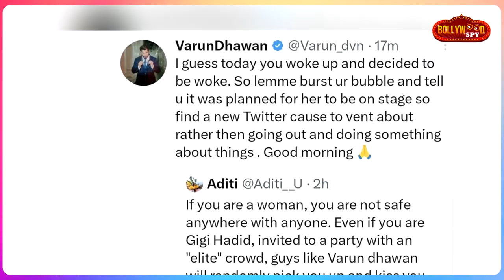Varun Dhawan Ke Sath Kiss Controversy Par Boli Gigi Hadid